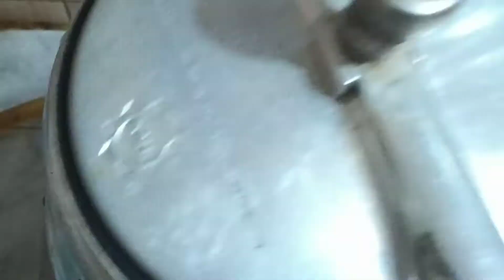বৃষ্টির দিনে ভুনা খিচুড়ি। হটাৎ বৃষ্টি দেখে খিচুড়ি রান্না করে ফেললাম